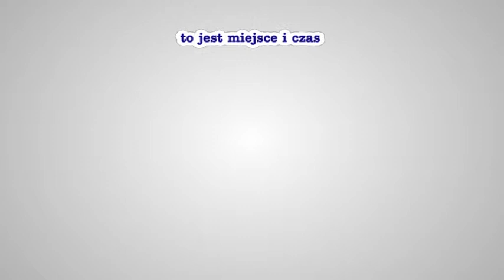I Międzynarodowy Turniej bieg12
I Międzynarodowy Turniej o Puchar Prezydenta Miasta Częstochowy bieg12 ★ Lindbaeck, Stachyra, Harris, Buczkowski ★ relacja z turnieju - bieg po biegu - jest dostępna na stronie